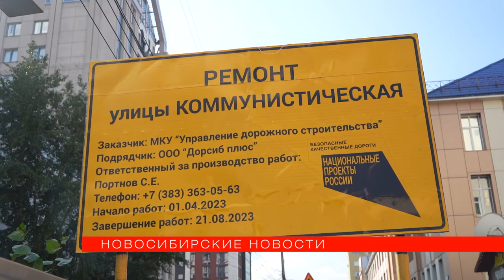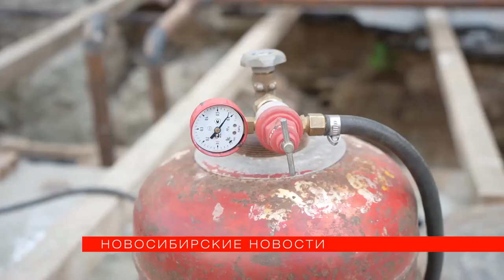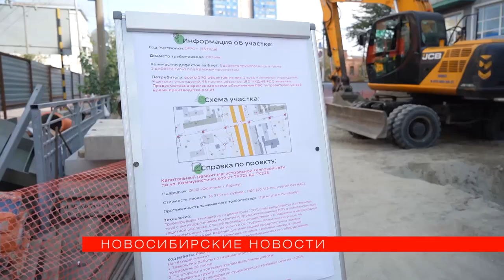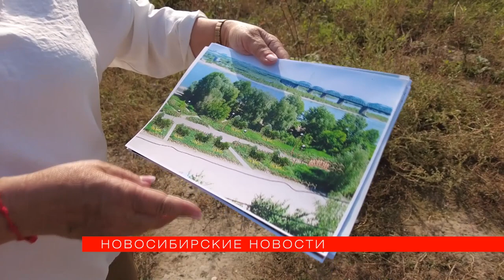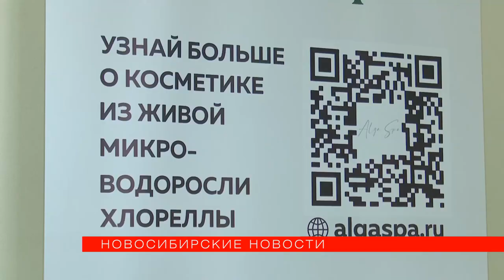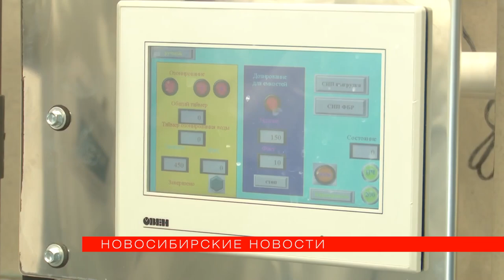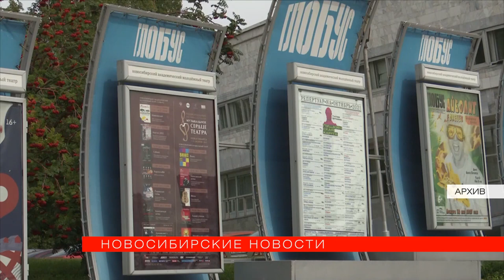«Новосибирские новости» от 19 сентября 2023 года